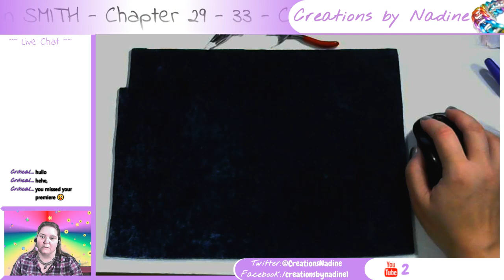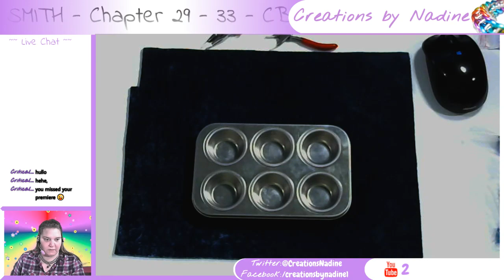Ancient Tales and Folklore of Japan - Richard Gordon SMITH - Chapter 34 - 38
Video prep :) I'm prepping for some upcoming video tutorials.
34 - A Story of Mount Kanzanrei
35 - White Bone Mountain
36 - A Stormy Night's Tragedy
37 - The Kakemono Ghost of Aki Province
38 - White Saké

Last book was The Adventures of Danny Meadow Mouse (dramatic reading) - Thornton W. BURGESS (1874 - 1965) found

Pattern